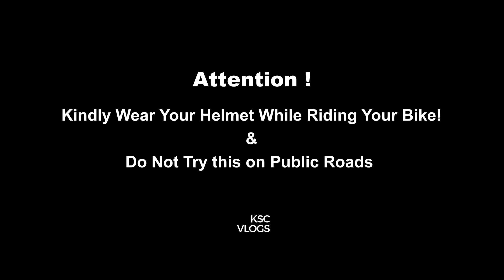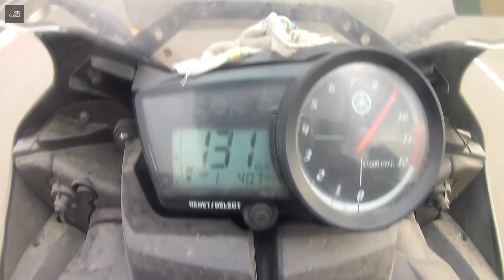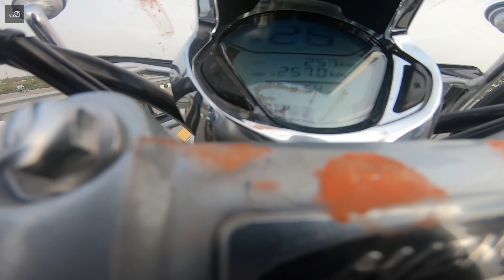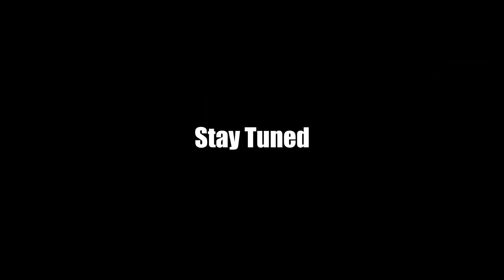Yamaha R15 V2 Vs Ktm Rc125 Vs tvs Apache Rtr 160 4v bs6 Vs Bajaj Avenger 220 | Kiskme Kitna hai Dum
TMrc125

My Recommended products & Gears for Youtubers

Sjcam sj8 pro
Sjcam filter
Helmet mount mic for sjcam 8 pro
Riding Boots
Riding Jacket
sjcam battery
sjcam dual battery charger
Go pro Hero 7 black
Axor helmet
Riding gloves
Saddle bag
Puncture repair kit for tubeless tyres
Tank bag
Vlogging mic